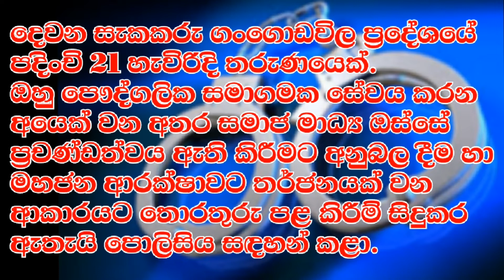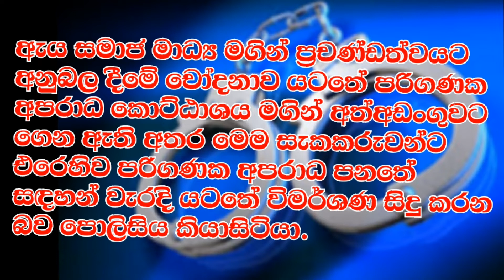Breaking news | ප්‍රචණ්ඩත්වයට අනුබල දුන් රූපවාහිනී නිවේදිකාවක් අත්අඩංගුවට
සමාජ මාධ්‍ය ජාලා මගින් ප්‍රචණ්ඩත්වය
පැතිරවීමට ආධාර අනුබල දීමේ චෝදනා
මත රූපවාහිනී නිවේදිකාවක් ඇතුලු 3
දෙනෙකු පරිඝනක අපරාධ විමර්ශන
කොට්ඨාශය මගින් අත්අඩංගුවට ගෙන
තිබෙනවා.
පසුගිය 9 වනදා දිවයින පුරා සිදු වූ ප්‍රචණ්ඩ
ක්‍රියා සම්බන්ධයෙන් අදාළ පොලිස් ස්ථාන
විශේෂ විමර්ශන ඒකකයන් සහ අපරාධ
පරීක්ෂණ දෙපාර්තමේන්තුවයි විමර්ශණ
සිදුකරමින් පවතින්නේ.
මෙම විමර්ශන අතර ප්‍රචණ්ඩ ක්‍රියා
පැතිරවීම සඳහා සමාජ මාධ්‍ය භාවිත
කරමින් කටයුතු කරන ලද පුද්ගලයන්
හඳුනාගෙන ඇති අතර එහි
පරිපාලකවරුන් ද හඳුනාගත් බවයි
පොලිසිය කියාසිටියේ.
එක් සැකකරුවෙකු දික්වැල්ල ප්‍රදේශයේ
පදිංචි අවුරුදු 22ක තරුණයෙක් වන අතර
නිවසේ සිට වාහන අලුත්වැඩියා කරන
පුද්ගලයෙක් බව සඳහන්.
ඔහු 18 වනදා දික්වැල්ල ප්‍රදේශයේදී
අත්අඩගුවට ගෙන ඇති අතර ඔහු
පොලිස් හා ත්‍රිවිද හමුදා නිලධාරීන්ගේ
නිවෙස්වලට ගිනි තබන ලෙසට
අන්තර්ජාලය ඔස්සේ ප්‍රචාරය කර මහජන
කැළඹීමක් ඇති කිරීමට උත්සාහ ගෙන
ඇති බවයි පොලිසිය කියාසිටියේ.
දෙවන සැකකරු ගංගොඩවිල ප්‍රදේශයේ
පදිංචි 21 හැවිරිදි තරුණයෙක්.
ඔහු පෞද්ගලික සමාගමක සේවය කරන
අයෙක් වන අතර සමාජ මාධ්‍ය ඔස්සේ
ප්‍රචණ්ඩත්වය ඇති කිරීමට අනුබල දීම හා
මහජන ආරක්ෂාවට තර්ජනයක් වන
ආකාරයට තොරතුරු පළ කිරීම් සිදුකර
ඇතැයි පොලිසිය සඳහන් කළා.
අත්අඩංගුවට ගත් සැකකාරිය
නාරාහේන්පිට ප්‍රදේශයේ පදිංචි 39 හැවිරිදි
කාන්තාවක් වන අතර ඇය රූපවාහිනී
නිවේදිකාවක් බවයි පොලිසිය නිකුත් කළ
නිවේදනයේ දැක්වෙන්නේ.
ඇය සමාජ මාධ්‍ය මගින් ප්‍රචණ්ඩත්වයට
අනුබල දීමේ චෝදනාව යටතේ පරිගණක
අපරාධ කොට්ඨාශය මගින් අත්අඩංගුවට
ගෙන ඇති අතර මෙම සැකකරුවන්ට
එරෙහිව පරිගණක අපරාධ පනතේ
සඳහන් වැරදි යටතේ විමර්ශණ සිදු කරන
බව පොලිසිය කියාසිටියා.